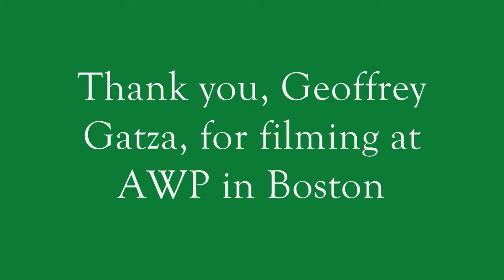Bill Yarrow reading "Blossoms and Buds" (2013)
Bill Yarrow reading "Blossoms and Buds." Part of Geoffrey Gatza's BlazeVOX AWP iPad Poetry Reading, March 8, 2013, in Boston.

This poem appears in Pointed Sentences (BlazeVOX 2012).